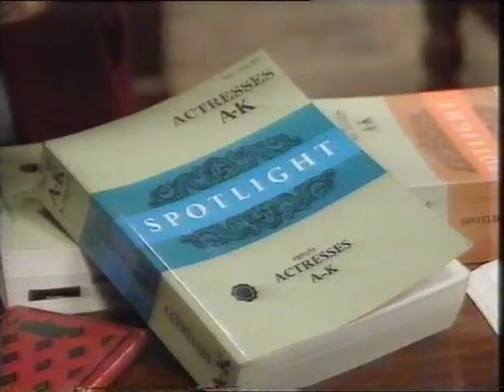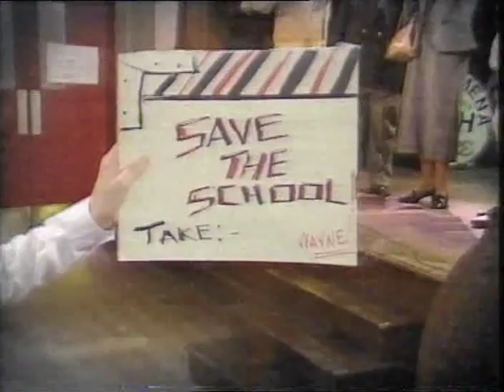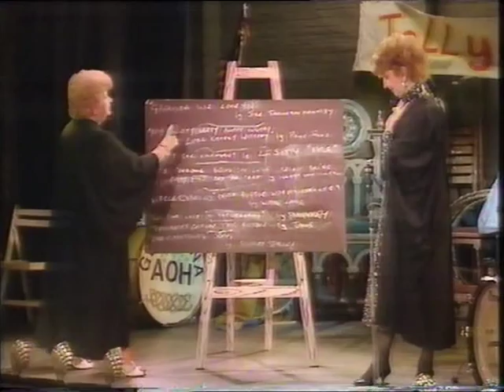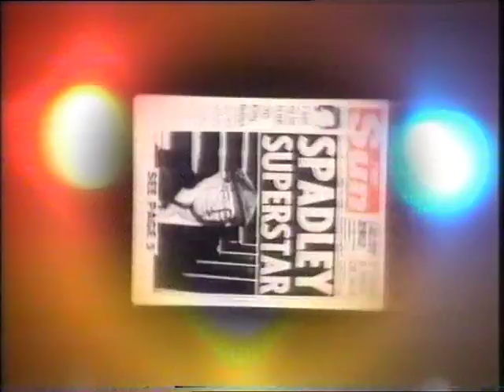From The Top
An excerpt from a very rare ITV kids show from 1986 starring Bill Oddie